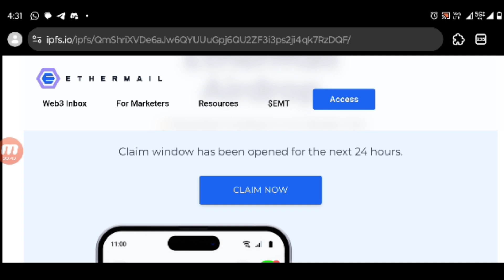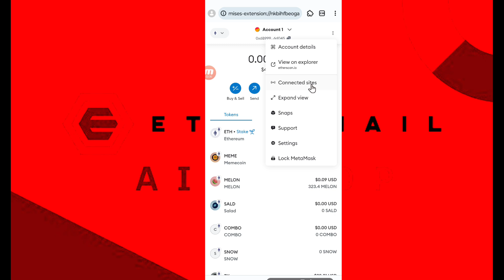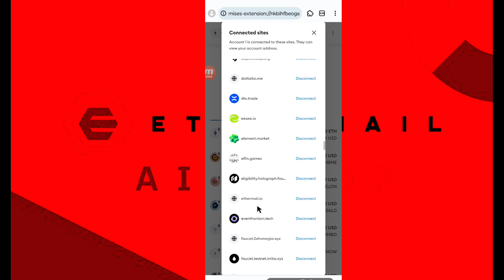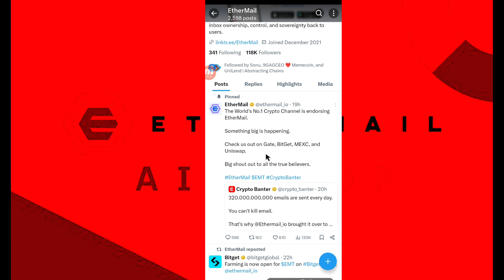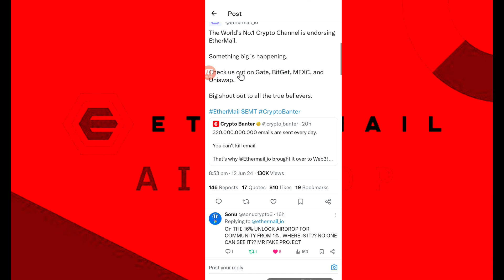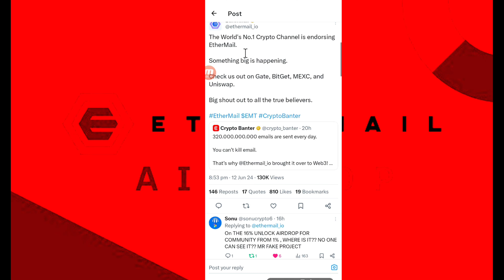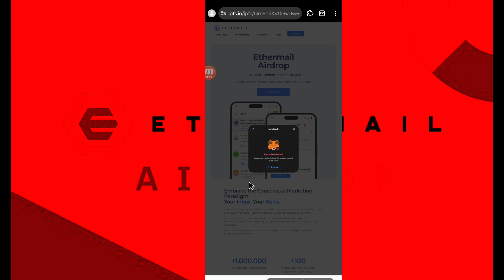Scam Metamask Wallet Me Ethermail ki Site Se !! $350 Ka Scam Metamask wallet Me !!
Dear all subscriberice Mere saath 350 Dollar ka scam huwa aapke saath Naa ho isliye ye video jaroor dekhe Metamask me Ethermail se huwa hai, full information video.